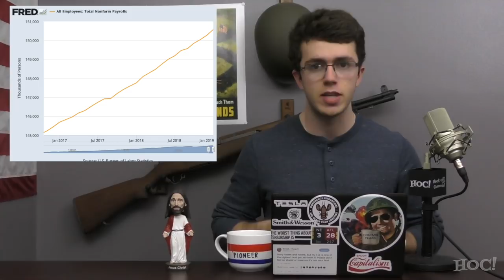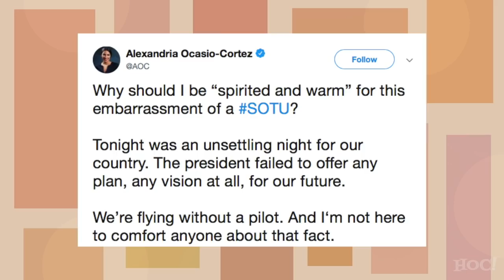Why the Socialists Pouted During Trump's SOTU | Heck Off, Commie!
During President Trump's second State of the Union address, he announced many fantastic improvements that have been made in the United States since he was sworn in as President. Of course, the left cannot applaud when America succeeds.